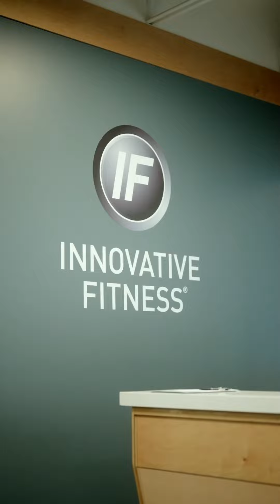Innovative Fitness Session Reel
Check out what a session looks like at Innovative Fitness.